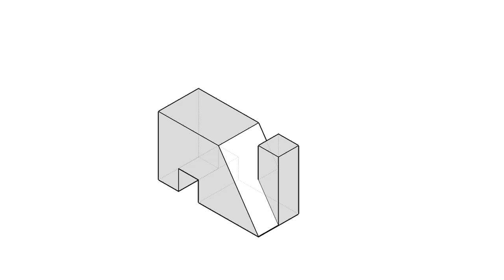全華圖學104頁第02題/三視圖轉等角圖/等角線方格法畫法/有虛線/第三角法-等角圖展示